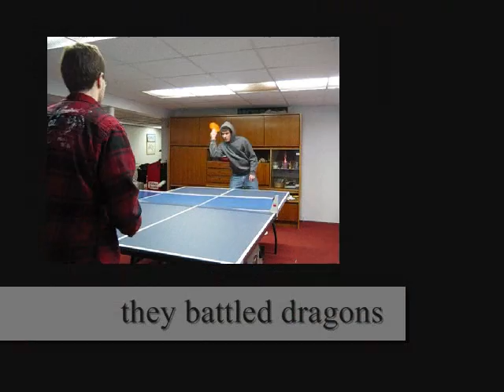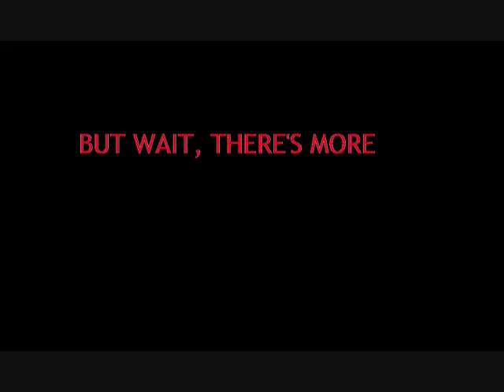Ping Pong Champions of New Jersey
My friend and I play ping pong all the time and recorded a few games. I had some fun with Windows Movie Maker. This resulted